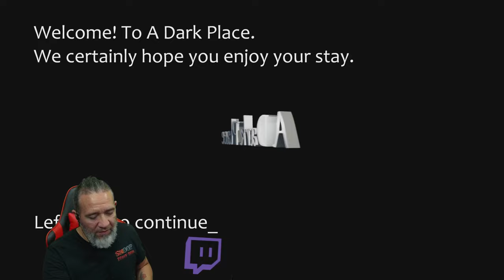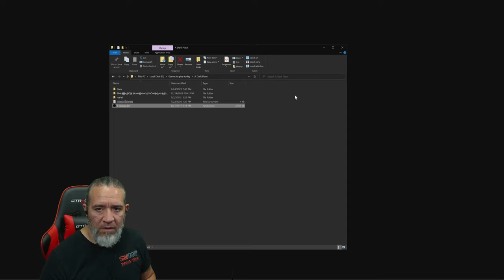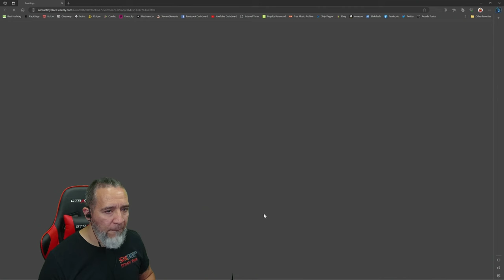Horror Game A Dark Place Gameplay With Commentary Playthrough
New Horror Gameplay Video Dudes.

A Dark Place is a 2018 meta-horror that puts the player in a surreal environment. Features great music and eerie areas to explore and solve puzzles in. Search for keys  to open doors and progress through the game. Find all 4 music boxes to find your way to freedom. But there's one thing, don't let the corruption stop you from doing so.

Please make sure to read the disclaimer that is shown at the very beginning.

This game is extremely intelligent and has the ability to break the fourth wall and act like a real computer nightmare. It will interact with the computer, recognize player actions, and crash the game on purpose to create new events throughout the game meaning you have to restart the game if that happens and more. Please note that this game is 100% harmless in every way and is created for an amazing experience.

YouTube.com/@PapiGrayBeardRetro

Help support PapiGrayBeard by following and liking on all social media platforms.  Any Comments good or bad are welcomed and if you decide that Ive earned your sub, please dont forget to click that bell so you know when my videos go live for you.  Any Tips and Donations are welcomed but never required to have an awesome time here.  Gracias and Thank you.